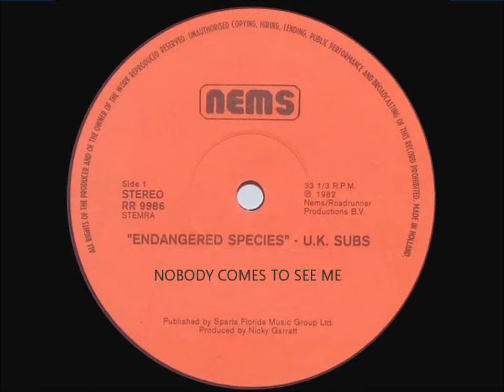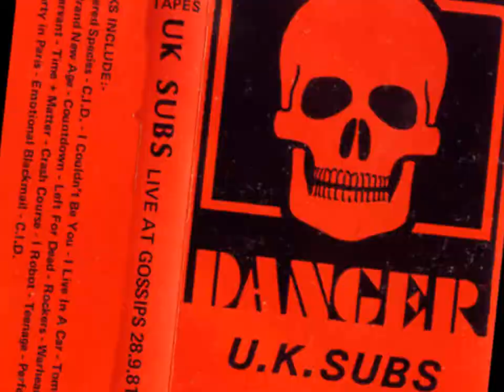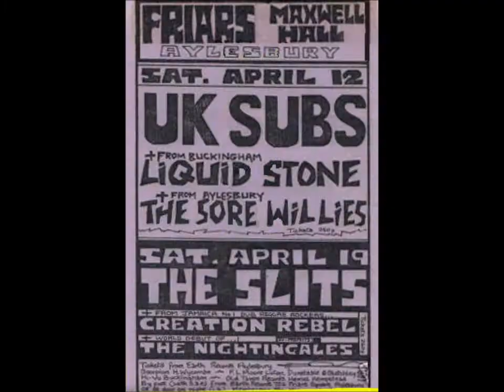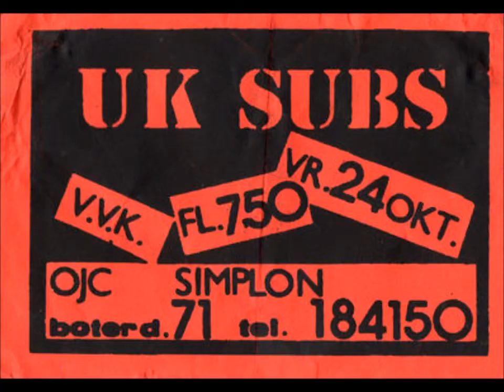U.K. Subs - Down On The Farm (On Screen Lyrics)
U.K. Subs - Down On The Farm. Track taken from the 1982 studio album 'Endangered Species'